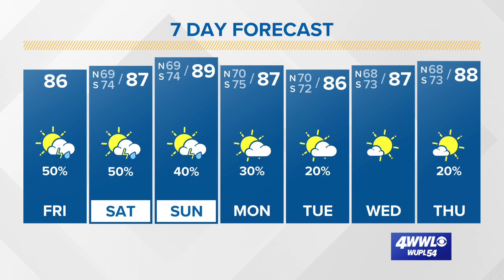Friday morning tropical update: Hurricane Earl; 2 systems off Africa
On Friday morning's tropical update, Meteorologist Michelle Morgan talks about several systems in the Atlantic.

Earl continues to grow larger, but not strengthening as yet. The NHC latest forecast track shows Earl staying a category 2 hurricane through the Saturday then eventually dissipating into a low pressure next week. Models are picking up on another central Atlantic tropical wave (Invest 95) to possibly develop in the coming days, but it too should remain out to sea. Although satellite confirming all storms are well displaced from the center, so it continues to struggle. So far the season remains below average and let's hope that continues!